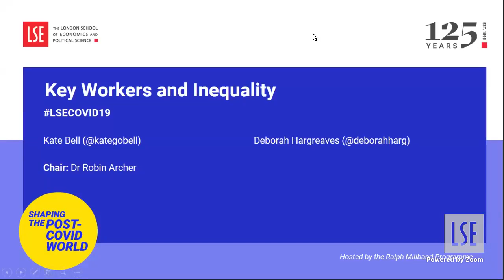Key Workers and Inequality | LSE Online Event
The vital labour of "key workers" has been widely lauded during the pandemic. But can the trend of recent decades toward inequalities in earning and status be reversed?

🟡 This event is part of our Shaping the Post-COVID World initiative

Speakers:
🔴 Kate Bell
🔴 Deborah Hargreaves

Chair:
🔴 Dr Robin Archer